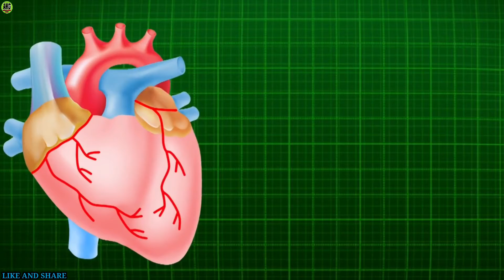orange benefits|health benefits of oranges|santra ke fayde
About video:
                     Hello friends, in today's video I have told you about the health benefits of orange.  Friends I hope you will like this video.

Topic Covered In This Video:

1.benefits of oranges
2.benefits of orange juice
3.benefits of oranges in hindi
4.benefits of oranges for skin
5.santra khane ke fayde

About Channel:
                          Namaskar dosto, aap sabhi ka swagat hain hamare youtube channel 'ashu health guru' mein. dosto aap sabhi ko hamare channel ke jariye aapke swasth, health, fitness, home remedies, aur health tips ke baare mein bataya jaata hain. dosto agar aap sabhi ko health se sambandhit videos dekhna pasand hain to aap sabhi hamare es youtube channel 'ashu health guru' ko jaroor support kare. kyoonki yaha par aapko daily health se sambandhit videos di jaati hain.